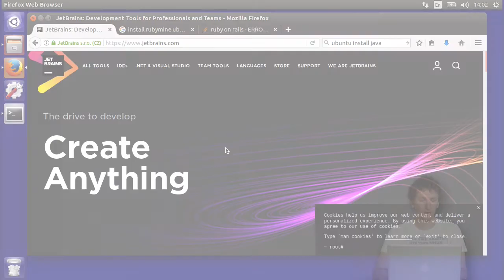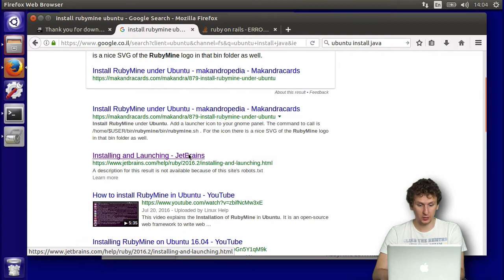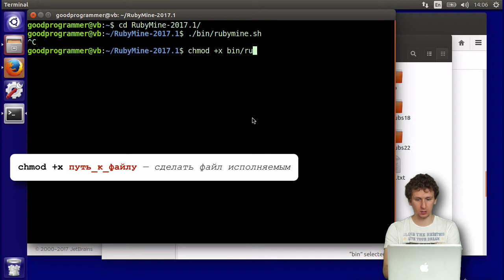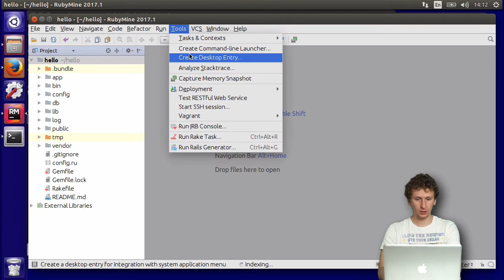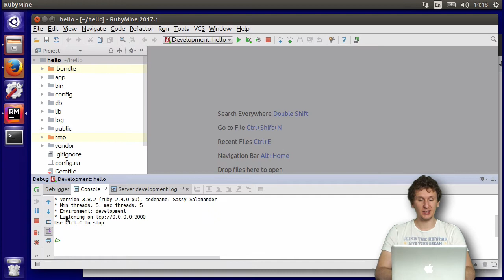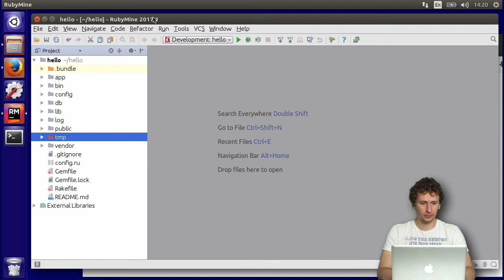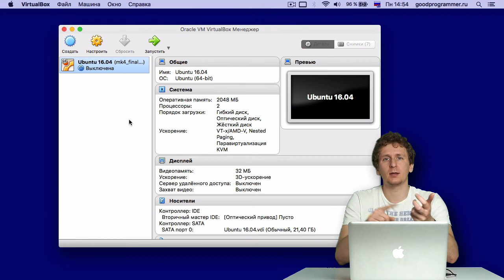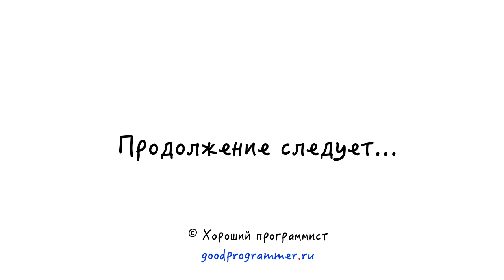RubyMine + Ruby on Rails в Ubuntu Linux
Устанавливаем JetBrains RubyMine 2017.1 и открываем Ruby on Rails проект в Ubuntu 16.04. Показываем, как запускать RubyMine в дебаг режиме.

0:02 — Приветствие,
0:14 — Скачиваем и стави RubyMine в Ubuntu,
1:47 — Установка и использование RVM,
4:11 — Настраиваем RubyMine, rails проект,
8:21 — VirtualBox snapshots (снимки),
9:18 — Как скачать готовый образ Ubuntu,
10:40 — Всем чмоки :)